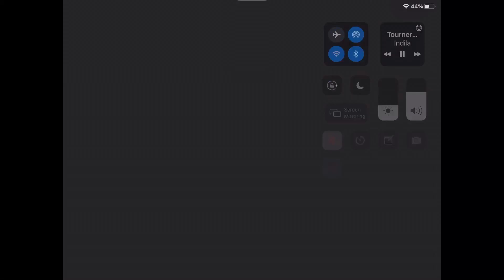We’re playing Rec Room w/ my cousin & his friend Ryan